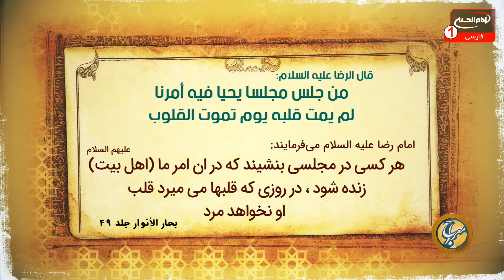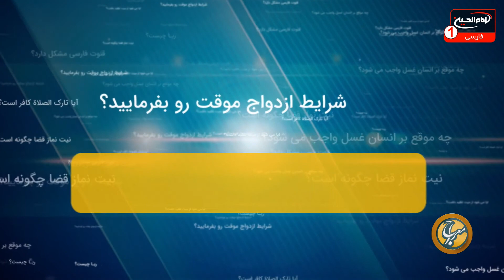معراج (201): پاسخ به سوالات اعتقادی، حجت الاسلام والمسلمين شیخ مصطفی بهرمن، امیر غفوری، کربلا، 1442ق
کارشناس: حجت الاسلام والمسلمين شیخ مصطفی بهرمن
مجری: امیر غفوری
زمان توليد: 1442  هجری قمری
کد برنامه: 0.24500
موضوع های فرعی:

- حدیثی از امام رضا علیه السلام پیرامون اهمیت برگذاری مجالس اهل بیت علیهم السلام
- کسانی که در طول حیات امام رضا علیه السلام، با ایجاد موانع در مقابل ایشان ایستادگی می کردند
- حسادت به امام رضا علیه السلام و سرانجام مسمومیت ایشان توسط حسودان
- حدیثی از امام رضا علی السلام: مَن تَجاوَزَ بأميرِ المؤمنينَ عليه السلام العُبوديَّهَ فهُو مِن المَغضوبِ علَيهِم ومِنَ الضالِّينَ
- غضب خداوند متعال بر کسانی که افکار انحرافی دارند و غالی هستند
- بررسی اسباب و دلایلی که باعث می شود، عده ای حضرت امیرالمؤمنین علی علیه السلام را خدا بدانند

کلید واژه ها:
معراج
پاسخ به سوالات اعتقادی
امام رضا
مجالس اهل بیت
غلو
حسادت
مسمومیت
غضب
افکار انحرافی
غالی
حضرت امیرالمؤمنین
حجت الاسلام والمسلمين شیخ مصطفی بهرمن
امیر غفوری

 1 - از طريق شركت هاى انتقال پول و صرافى ها از سراسر دنيا به كربلاى معلي  به نام "رياض عباس محمود" و اطلاع رسانى مبلغ و نام صرافى به شبكه از طريق تماس با شماره:
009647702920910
2 - ارسال پيام كوتاه "لبيك يا حسين" از طريق واتساپ يا پیامک به شماره
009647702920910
4- واریز از طريق اپلیکیشن های مجموعه رسانه ای امام حسین علیه السلام

5-  واریز به شماره حساب شبكه امام حسين علیه السلام درامريكا
‏Address:
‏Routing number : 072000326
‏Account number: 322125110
‏Swift code: CHASUS33

6 - واريز از سراسر دنيا به شماره حساب شبكه در انگلستان
‏charity account:
‏BARCLAYS BANK

‏Sort code:
20 92 63

‏Account number:
83682897